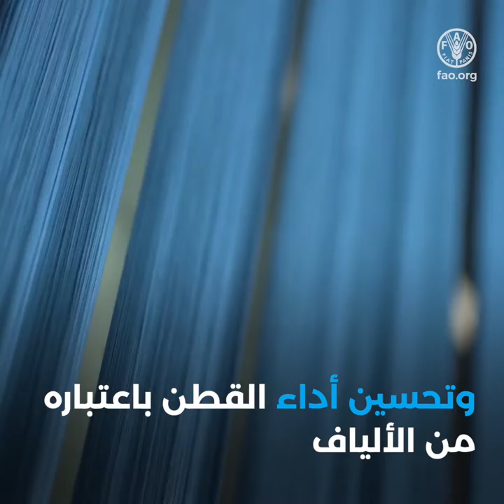نسج مستقبل أفضل للقطن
من الحقل إلى المصنع، القطن منسوج في حياتنا.
لا تقتصر أهمية القطن على الملبس فحسب.
فصناعة القطن التي تقدّر قيمتها بمليارات الدولارات تعيل 100 مليون أسرة في 80 بلدًا تقريبًا.
وتجني البلدان المنخفضة الدخل عائدات هي بأمسّ الحاجة إليها من صادرات القطن.
وتغيّر المناخ وعدم استقرار الأسعار والصدمات الاقتصادية العالمية تؤثر جميعها على هذا القطاع.
يتم حاليًا إنتاج نسبة 20 % من مجمل القطن بصورة مستدامة، غير أنّ القطاع مصمِّم على التكيّف.
ومحور التركيز هو تحويل أجزاء النباتات إلى وقود وغذاء وسماد.
يجدر بنا تشجيع النمو المستدام من خلال:
استغلال قوة العلوم والابتكار والتكنولوجيا
وتحسين أداء القطن باعتباره من الألياف لتلبية تغيّر طلبات المستهلكين
وخلق فرص عمل للشباب ونسج مسار زاهر للمستقبل، من دون ترك أي أحد خلف الركب.